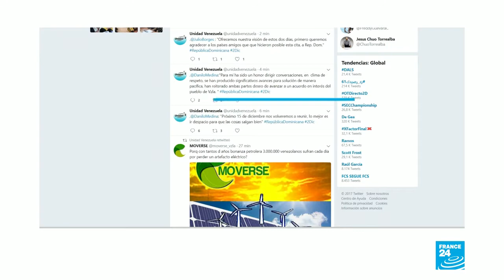Sin acuerdos finales, termina segundo día de diálogos entre el Gobierno venezolano y la oposición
Después de dos días de conversaciones en República Dominicana, la oposición y el Gobierno no pudieron llegar a un acuerdo final sobre los seis puntos planteados en la agenda.